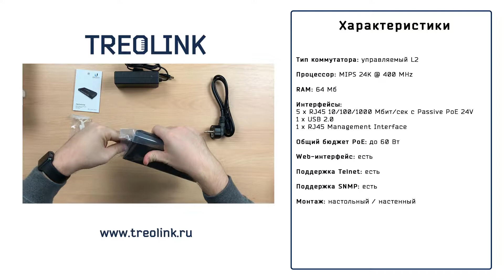Мини-обзор: Коммутатор Ubiquiti EdgeSwitch 5XP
Ubiquiti EdgeSwitch 5XP (ES-5XP) - это гигабитный управляемый 5-портовый коммутатор с поддержкой Passive PoE 24V; оснащен USB-портом.